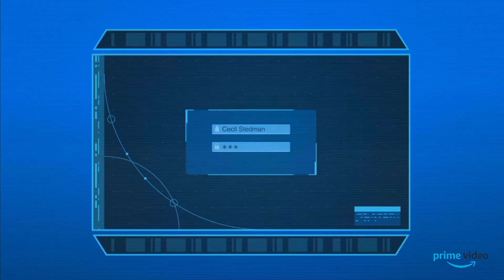las muertes de Donald | Invencible | Prime video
primevideo # invencible